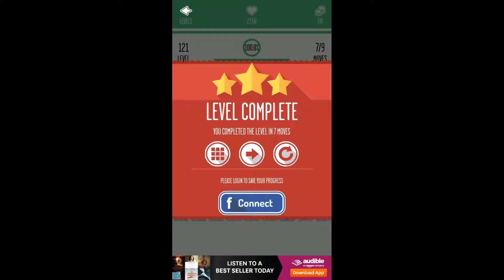Connect the Dots - Beginner Level 121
Connect the Dots beginner Level 121 Walkthrough.